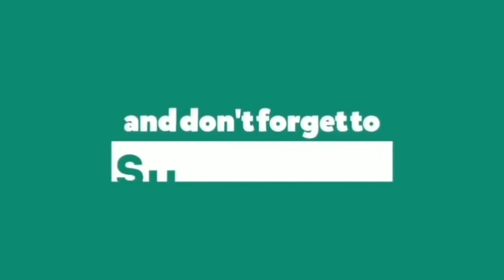Linkin Park - New Divide